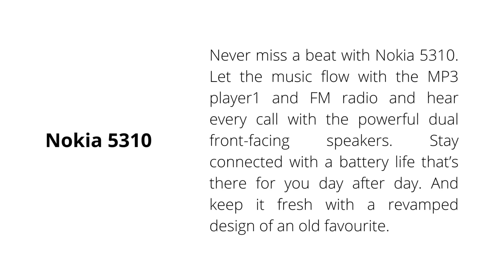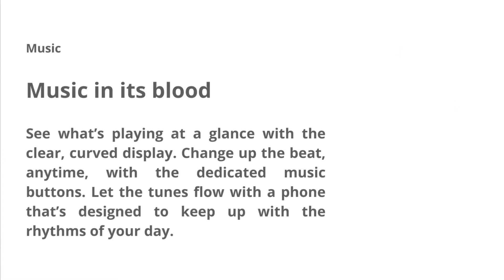Nokia 5310 Dual SIM Keypad Phone with MP3 Player, Wireless FM Radio and Rear Camera | Sodi Tech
Friends, Welcome to Sodi Tech.
Get Nokia 5310 Dual SIM Keypad Phone with MP3 Player, Wireless FM Radio, and Rear Camera with Flash | White/Red in Rs. 3349/- on Amazon

Follow us for the Latest Technical Informative Videos, Share Market, Online Share Trading, Mutual Funds, Technical Overview, Unboxing, Review of Electrical Appliances & Electronic Gadgets, Best & Top Trending deals & Offers on Amazon, Flipkart, AJIO & more!